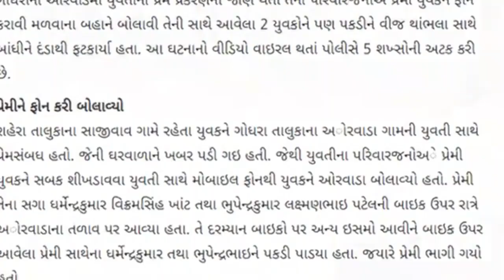રાજકોટ ના પ્રેમી પંખીડા જાહેર માં આવુ કરતા પકડાયા